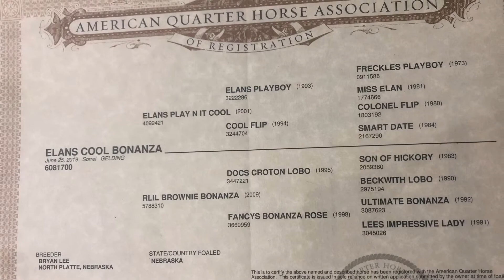Elam’s Cool Bonanza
💥Consigned to our upcoming May 21st Catalog Sale💥
ELANS COOL BONANZA
2019 AQHA Sorrel Gelding

A nice young gelding that had a lot of use for his age. He’s been written in the sale barn and used outside to doctor yearlings. He’s always gentle and likes people.

 🔥Don’t Forget the Sale PREVIEW  Saturday at 10am Live on Facebook. Horses will be demonstrated on cattle (Cutting, roping, ranch) or open arena including reining barrels, and trail obstacles! 🔥 All under our Covered ARENA !!! Come and eat for some delicious homestyle cooking at the on-site Stockmans Cafe.

Simply create an account, locate the Anderson County Livestock Exchange on the page and register to bid.
Online buyers must be registered 48 hours prior to the sale
📅Saturday May 21st, 2022
⏰PREVIEW at 10 am,    SALE 2pm